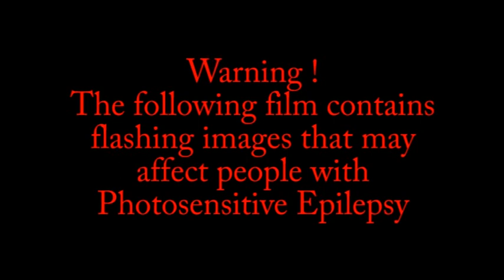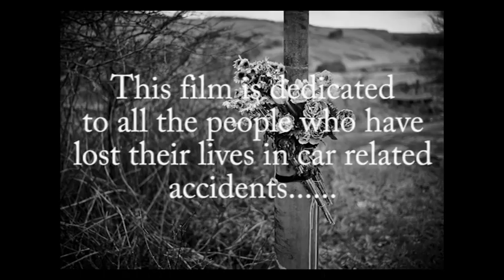SB to MC Graphic Version.mov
This is the more graphic version of my assignment film. Please note it uses "Blip-Vert" style clips within.